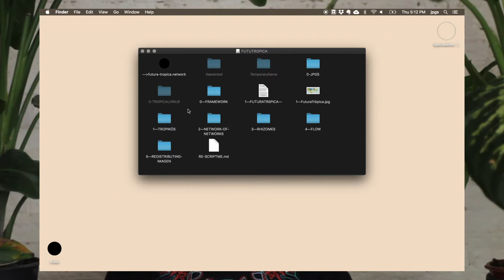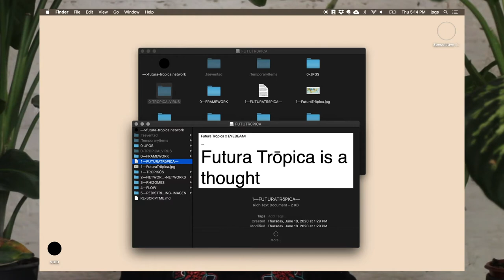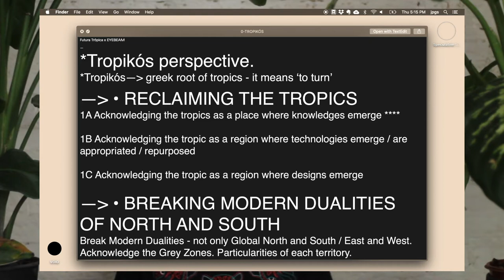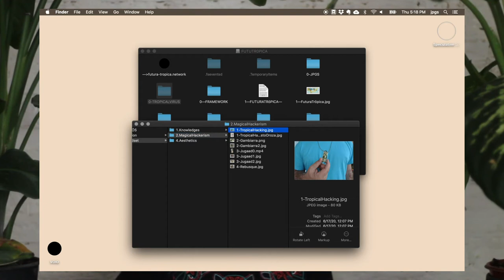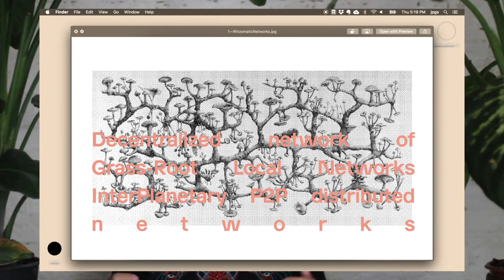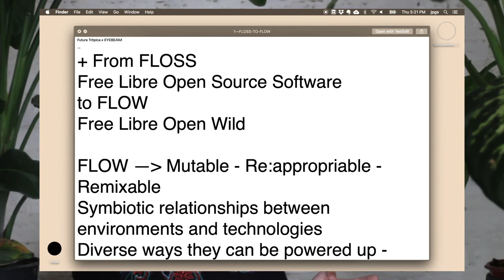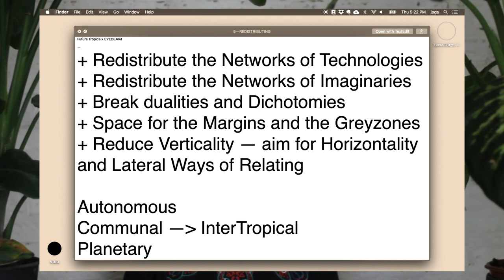What Comes Next: Artist Interventions in Technology: Juan Pablo García Sossa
Rapid Response Phase 2 Fellow:
Juan Pablo García Sossa (jpgs)